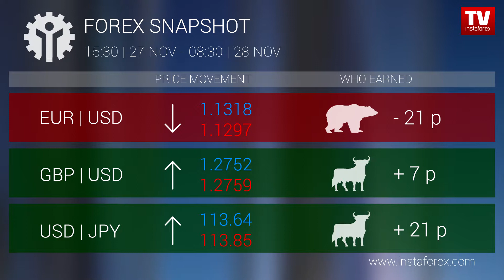Who earned on Forex 28.11.2018 9:30